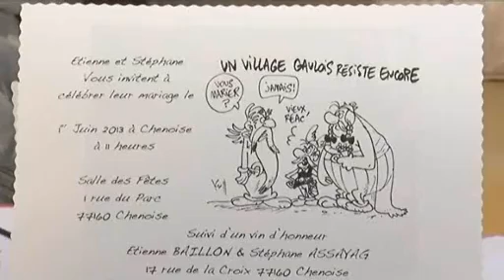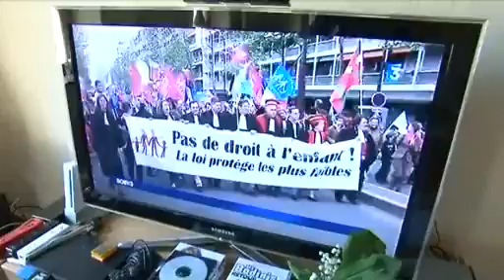Chenoise : Ville Réfractaire au Mariage Pour Tous ?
Après la manif pour tous, Le barnum gay/anti Gay continue... Alors que le premier mariage homosexuel s'est déroulé il y a quelques jours à Montpellier sous l'attention de 200 médias internationaux, le premier mariage gay d'Ile de France fait également parler de lui dans les médias.
Après une semaine compliquée, pleine de contradictions, il se déroulera bien à Chenoise, un village de Seine-et-Marne de 1310 habitants, situé à une douzaine de kilomètres de Provins. Provins dont le maire n'est autre que M. Christian JACOB, un farouche opposant au mariage pour tous. A propos de maire, celui de Chenoise, M. Jean-Claude LAURET, a indiqué ne pas être disponible pour célébrer ce mariage. Il en est de même pour ses trois adjoints... Décidément il est bien compliqué de se marier à Chenoise.
Le premier simulacre de mariage de Seine et Marne est annoncé ce samedi 1er juin à Chenoise, près de Provins. Le Conseil municipal du village se réunissait ce jeudi soir pour définir les modalités de ce mariage. Le maire et ses adjoints refusent de le célébrer. Une trentaine de personnes se sont rassemblé devant la mairie, le temps du Conseil, pour manifester sa désapprobation de la loi Taubira et de l'adoption plénière d'enfants qui en découle. Certains manifestants ont ainsi eu l'opportunité de dire aux élus, aux journalistes et aux représentants de l'ordre présents pourquoi ils estimaient la loi illégitime.